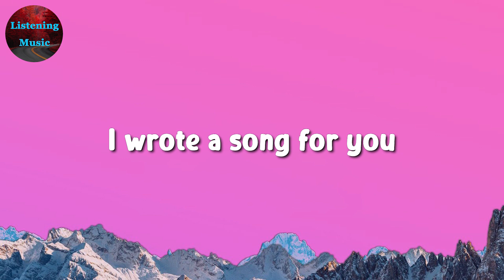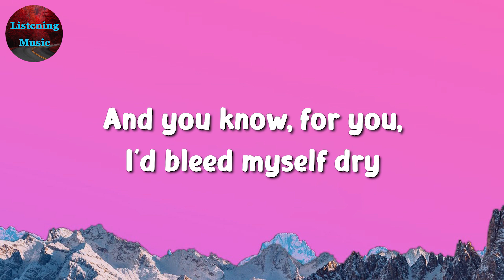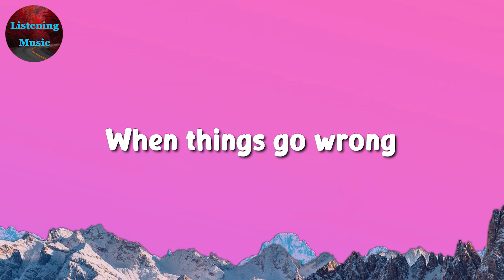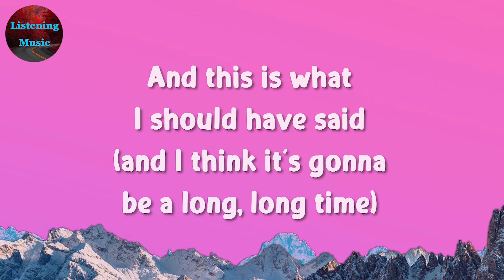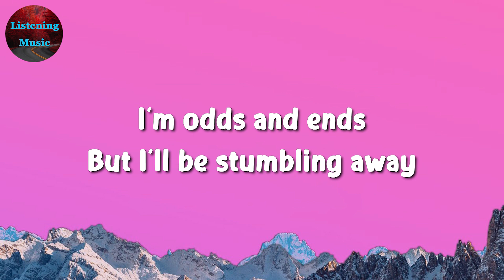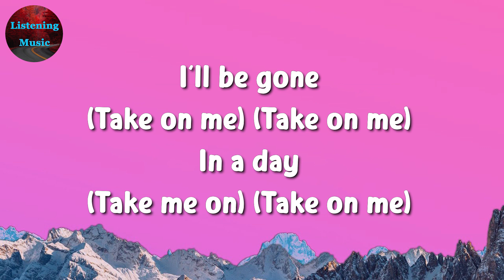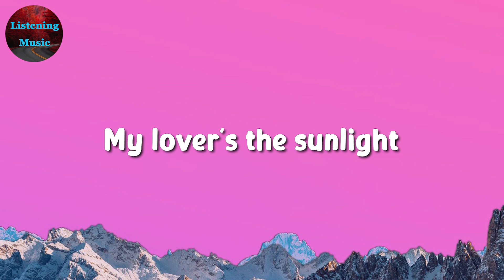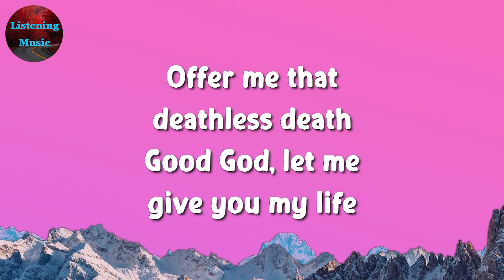🎵 Coldplay – Yellow || Elton John, a-ha, Hozier (Mix Lyrics)